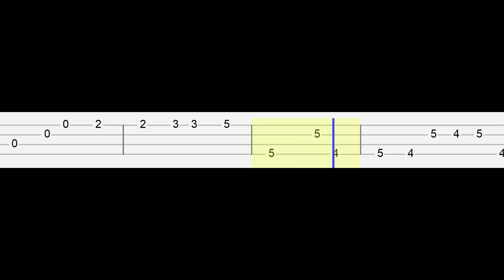Wanna live MEME! Poppy Playtime! Huggy Wuggy (Easy Ukulele Tabs Tutorial)